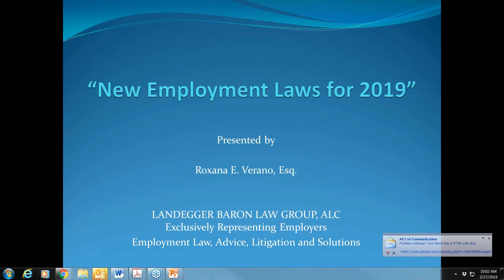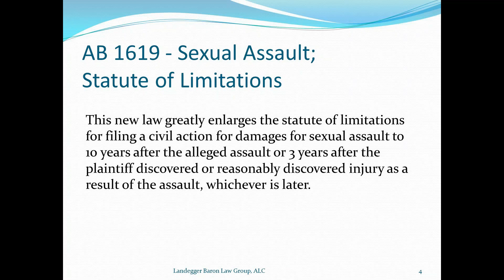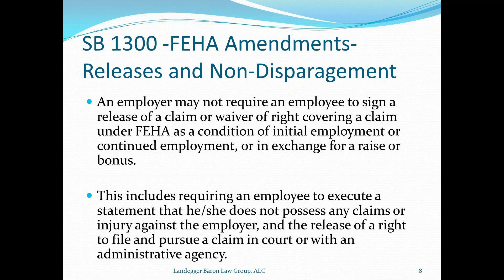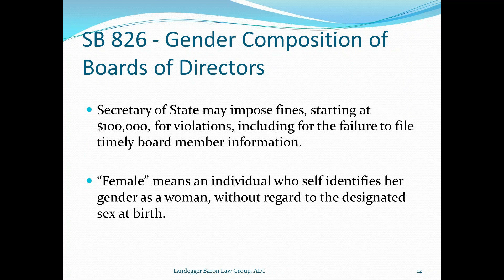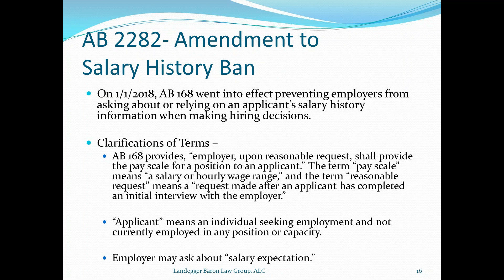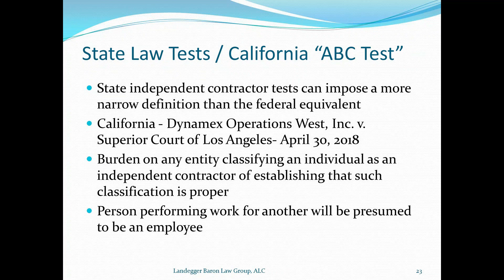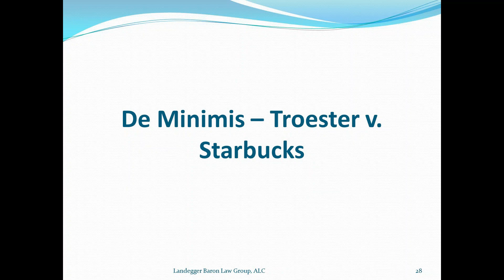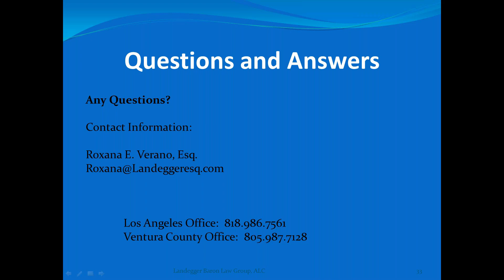Employment Law Update for 2019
Landegger Verano & Davis' senior partner, Roxana Verano, ESQ, presents the topic of "Employment Law Update for 2019."

Landegger Verano & Davis, ALC is an employment law firm exclusively representing employers and business owners. Our employment lawyers specialize in employment & labor laws. We have extensive experience in defending employers and assisting our clients in avoiding costly litigation.

Committed to making the workplace better, we have comprehensive resources to train and educate employers on employee classification, wage-and-hour issues, sexual harassment prevention, discrimination prevention, drafting comprehensive and legally compliant employee handbooks, and more.

Headquarter based in Encino, Landegger Verano & Davis, ALC has two satellite offices in Pasadena and Camarillo, providing employment law services to employers and business owners throughout the greater Los Angeles areas, San Fernando Valley, and Ventura Counties, as well as throughout all of Southern California.

2. Bio of Roxana Verano, EQS available on the Landegger Verano & Davis'